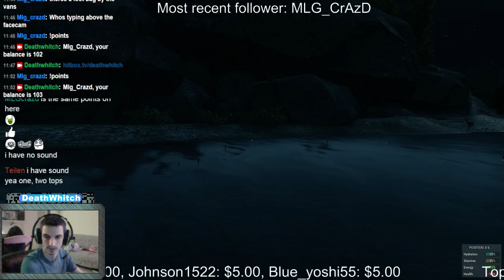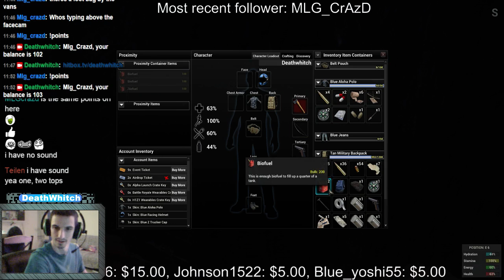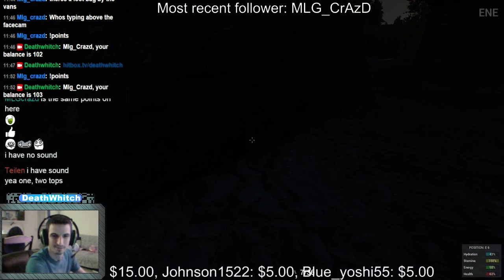REVENGE WHITCHES!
My first base raid on another player, a learning experience. You troll my channel after inviting me to your base on the guise of helping you only to murder me and take my stuff. I come back and blow up your base while your offline! Enjoy the fireworks whitches! Not bad work for the "worst player in H1Z1 history" huh -- Watch live